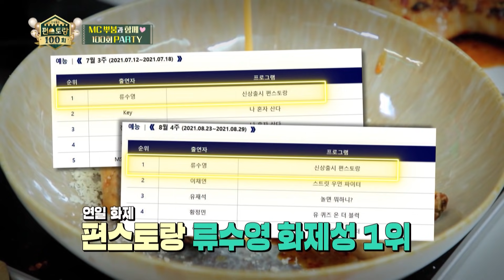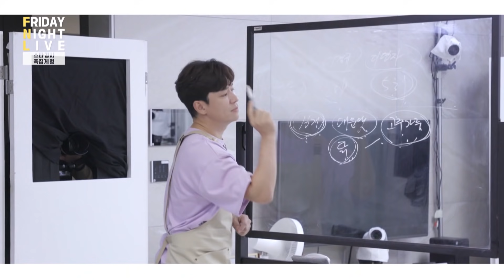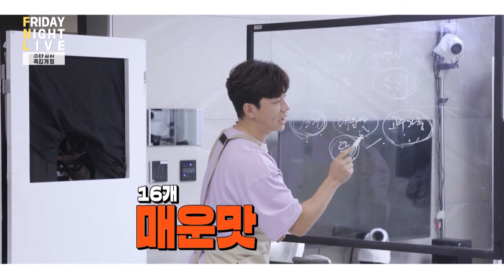Funstaurant Episode 100! |Fun-Staurant|SUB INDO|211008 Siaran KBS World TV